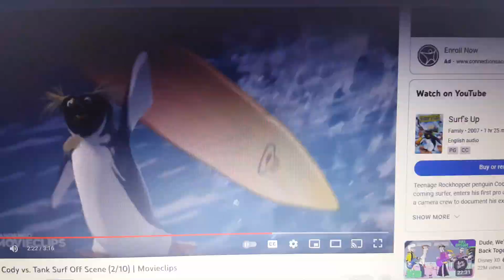All toons go to heaven pb part 1 the escape